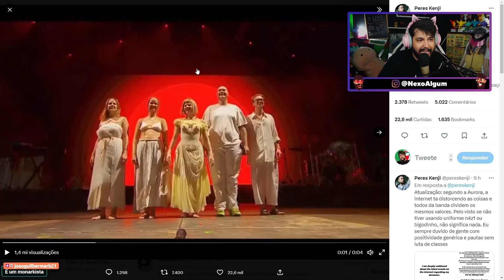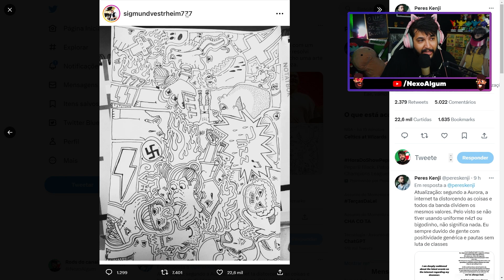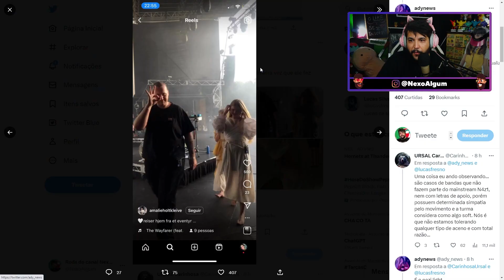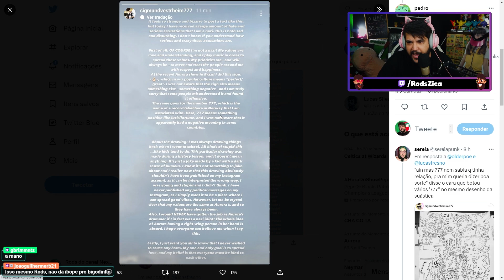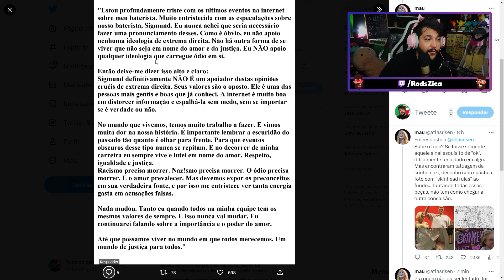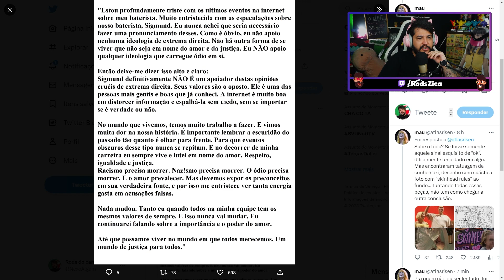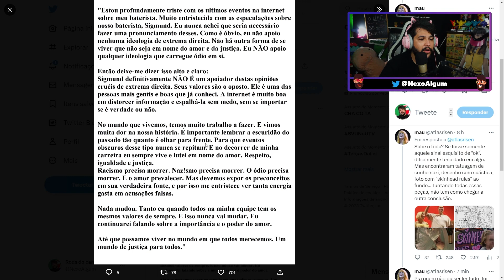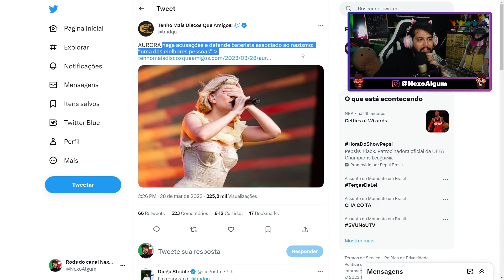AURORA ACABA COM SUA CARREIRA PASSANDO PANO PARA BATERISTA N4Z1ST4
Cantora afirmou que não apoia ‘nenhuma ideologia que carregue qualquer forma de ódio’; Músico também usou o Instagram para se manifestar e disse que não sabia do significado do gesto